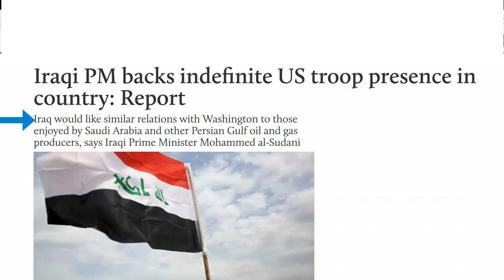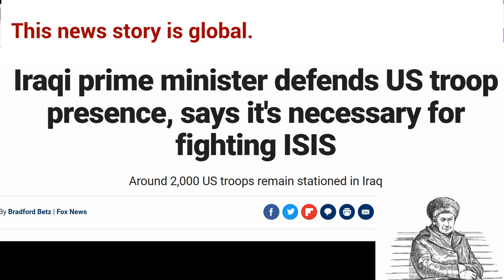IRAQ BREAKING NEWS US Troops Will Remain in Iraq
Check out the channel's Membership Option
LOW-COST INVESTMENTS
Invest in Gold - $5 TO $500+ a Month

GIFT  $50 Invest in Real Estate Starting w/$10 Earn 7% to 15% Interest

ONLINE TRAINING
Asset Protection for Foreign Currency Investors

iraq
Iraqi prime minister
united states
us troops
us troops in iraq
iraq pm statement
iraq news update
middle east BUY IRAQI DINARS